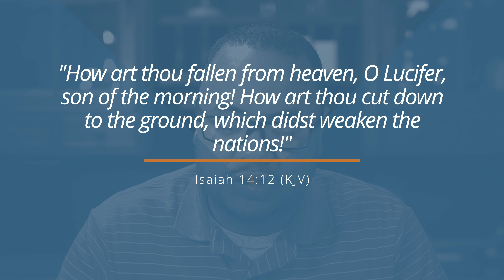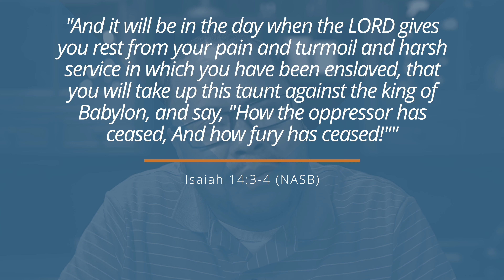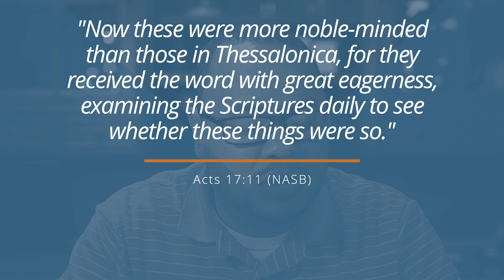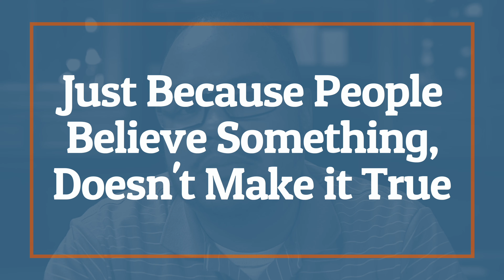Who Is Lucifer? - Step By Step Video Bible Study Series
On this episode, we're learning a few lessons by asking the question, "Who Is Lucifer?".